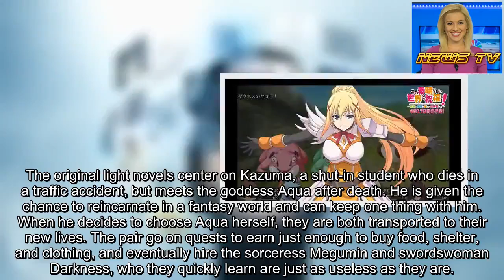Konosuba Dungeon RPG's Gameplay Video, TV Ad Streamed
Entergram began streaming a gameplay video and television commercial on Monday for Kono Subarashii Sekai ni Shukufuku o! ~Kibō no Meikyū Tsudoi Shi Bōkensha-tachi~, its dungeon role-playing game inspired by Natsume Akatsuki's KONOSUBA (Kono Subarashii Sekai ni Shukufuku o! or Konosuba - God's Blessing on This Wonderful World!) light novel series.
The game will ship in Japan for PlayStation 4 and PlayStation Vita on June 27 after a delay. The regular physical and digital versions of the game will cost 7,980 yen (about US$70), and the limited edition will cost 9,980 yen (about US$88). The limited edition will include a special package, collection of design materials, and download code for a PS4 and PS Vita theme. In addition, all versions of the game will include the Aqua-raising game Kono Subarashii Sekai ni Shukufuku o! ~Kono Damegami ni Kyōiku o!~.
In the game's story, Aqua suddenly obtains a shard of a demon stone that holds hidden power. Kazuma and his friends seek to discover the power and value of the stone. They encounter ruins, mazes, and monsters on their quest to learn the stone's secrets.
Kazuma, Aqua, Megumin, Darkness, and one more person form a party of five as they set out on their journey. Players can change the composition of their party to complete guild quests outside the main scenario. Some quests require specific characters in order to complete them. The game features CG in story and battle scenes. Players can obtain new costumes for their characters by completing quests.
Machico is performing the theme song "Stand Up!" and ending song "Mata Ashita" (See You Tomorrow).
The original light novels center on Kazuma, a shut-in student who dies in a traffic accident, but meets the goddess Aqua after death. He is given the chance to reincarnate in a fantasy world and can keep one thing with him. When he decides to choose Aqua herself, they are both transported to their new lives. The pair go on quests to earn just enough to buy food, shelter, and clothing, and eventually hire the sorceress Megumin and swordswoman Darkness, who they quickly learn are just as useless as they are.
The novels inspired two television anime seasons. The first season premiered in January 2016, and the second season premiered in January 2017. Crunchyroll streamed both seasons as they aired in Japan. An upcoming anime film project will premiere on August 30.
Yen Press is releasing the original light novels as well as Masahito Watari's manga adaptation in English.
Source: Entergram's YouTube channel